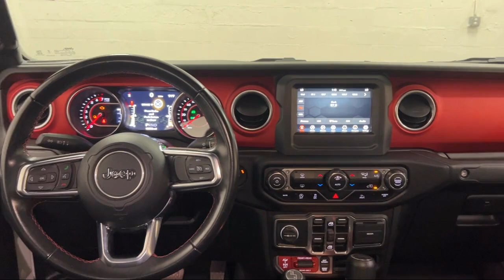2020 Jeep Gladiator Rubicon 4x4 Clearwater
2020 Jeep Gladiator Rubicon 4x4 - Stock Number: J575670A - VIN: 1C6JJTBGXLL183270.

Fitzgerald Chrysler Jeep Clearwater
28253 US Highway 19N